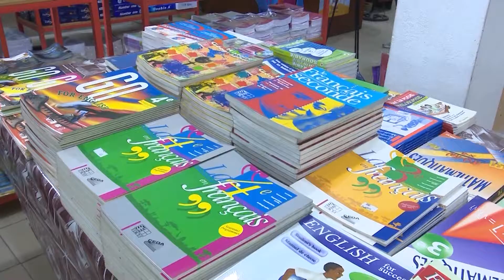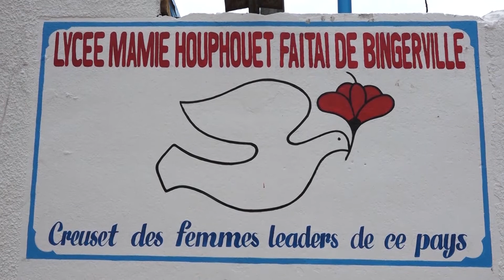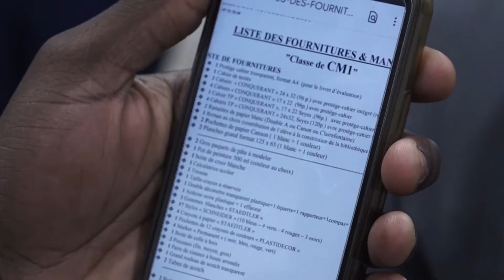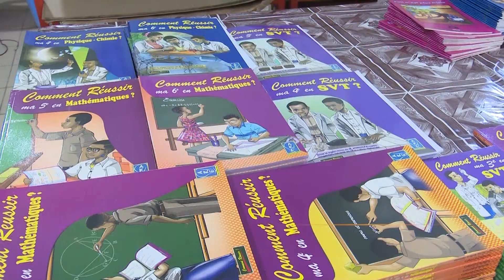Education : Parents et libraires à l'épreuve de la rentrée scolaire 2021-2022